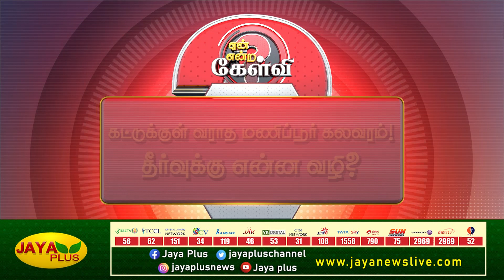கட்டுக்குள் வராத மணிப்பூர் கலவரம்!தீர்வுக்கு என்ன வழி? | Yean Endra Kelvi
கட்டுக்குள் வராத மணிப்பூர் கலவரம்!
தீர்வுக்கு என்ன வழி? | Yean Endra Kelvi | Jaya Plus